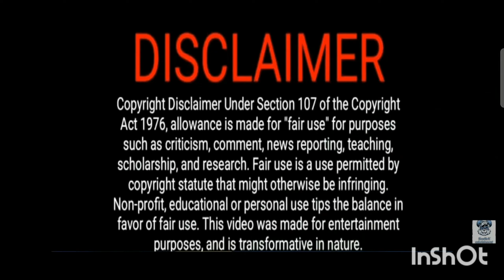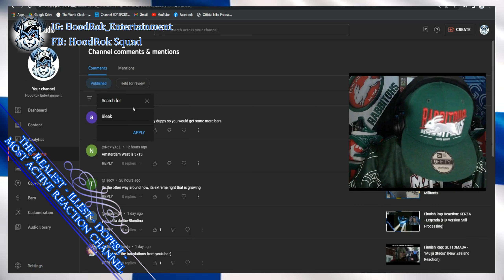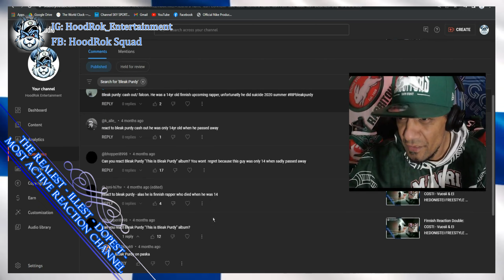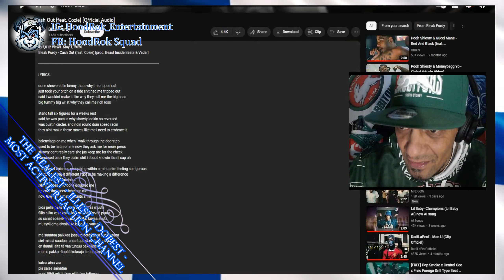Finnish Rap Reaction Double: Bleak Purdy ft. Cozie - CASH OUT & FALCON (HD Version Still Processing)